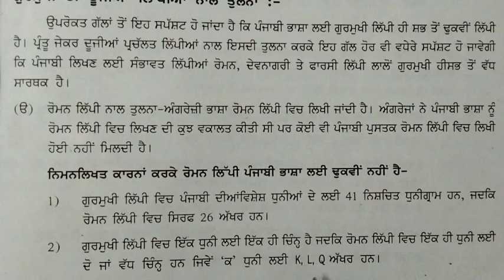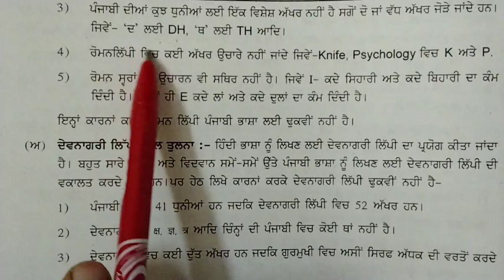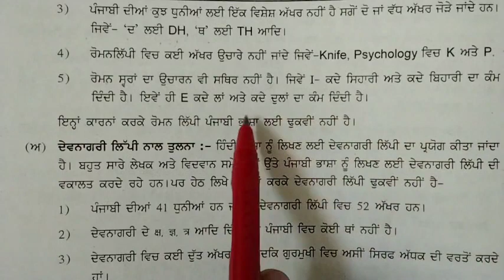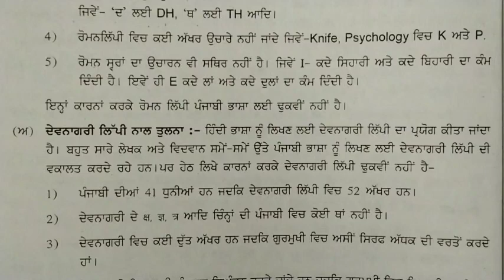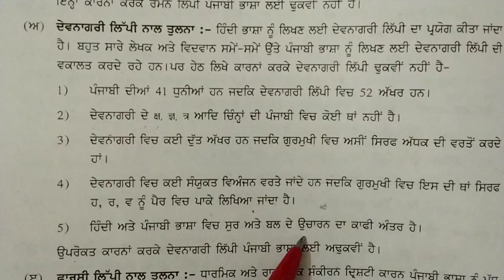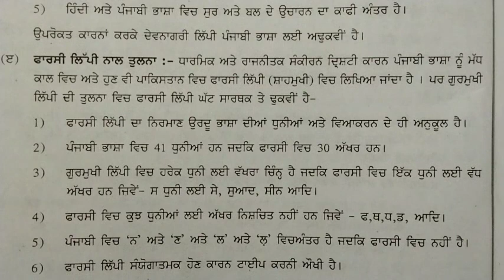ਗੁਰਮੁਖੀ ਲਿਪੀ ਦੀ ਦੂਜੀਆਂ ਲਿਪੀਆਂ ਨਾਲ ਤੁਲਨਾ // ਪੰਜਾਬੀ ਅਧਿਆਪਨ // ਬੀ.ਐਡ. ਸਮੈਸਟਰ ਪਹਿਲਾ